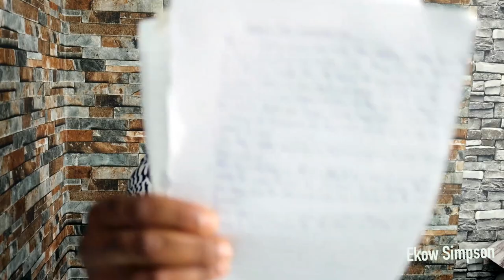UNBELIEVABLE! Hear What These Students Think of Ekow Simpson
OMG! You Will Be SURPRISED What My Students THINK About Ekow Simpson